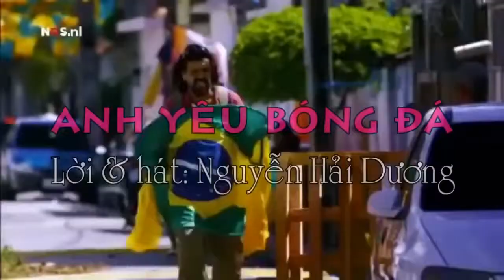Chắc chắn ai đó sẽ về Phiên bản U19 Rùng mình nổi cả da gà!. cực hay năm 2014.